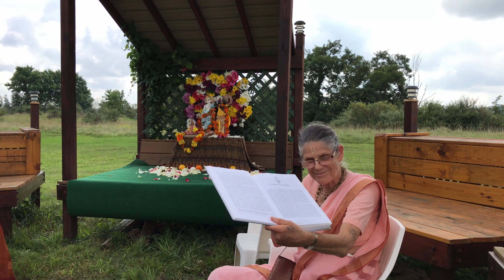KṚṢṆA Book Harinam (Part 1)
The first half of door to door KṚṢṆA book reading at various residences in New Vrindaban, WV about the appearance of Lord KṚṢṆA on Janmashtami, 2017, arranged by her grace Malati devi dasi. Shot in UHD 4K with an iPhone 7+ and a SMOVE video stabilizer gimble.